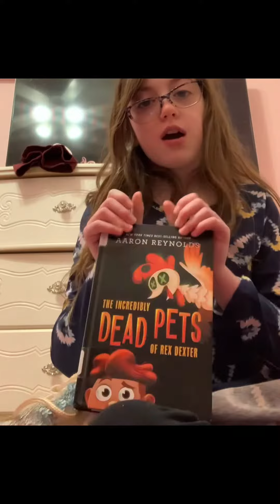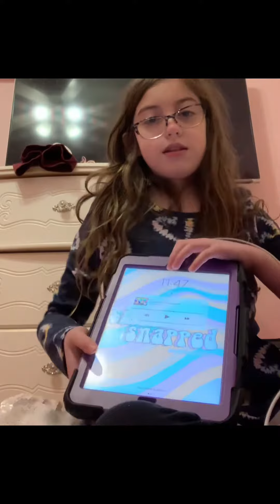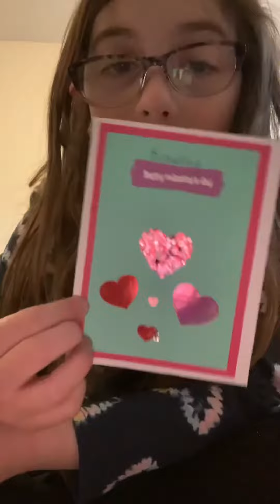Super Bowl Vlog!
Hi guys! This is my first vlog! Hope y’all like it! Love y’all!!